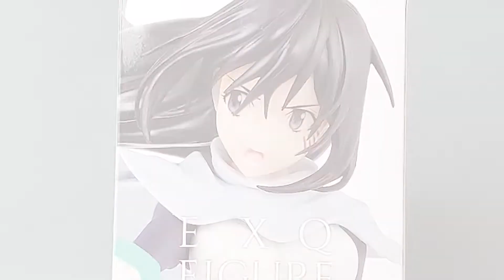【開箱】 關於我轉生變成史萊姆這檔事 EXQ 井沢静江 /希兹 / 静 / 爆炎支配者 ! 転生したらスライムだった件 / シズエ·イザワ / Izawa Shizue / 開封 / unboxing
●如果喜歡我們的開箱影片~別忘了幫我們~訂閱~案讚~分享~

原作:    転生したらスライムだった件
角色:    シズエ·イザワ / Izawa Shizue
系列:    EXQ

● 至高の開箱-系列第一零四彈 #104
     【開箱】 關於我轉生變成史萊姆這檔事 井沢静江 / 希兹 / 静 / 爆炎支配者 ! 転生したらスライムだった件 / シズエ·イザワ / Izawa Shizue / 開封 / unboxing